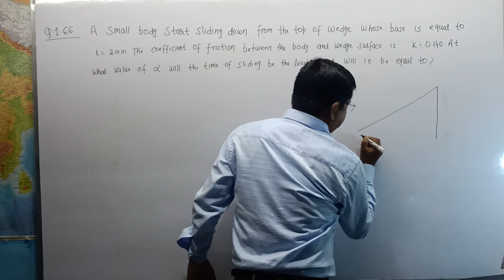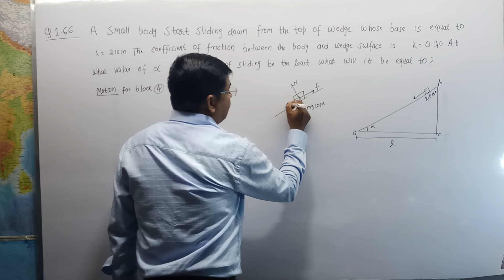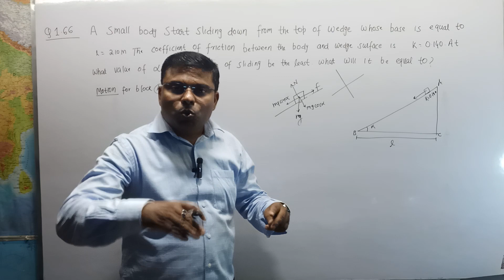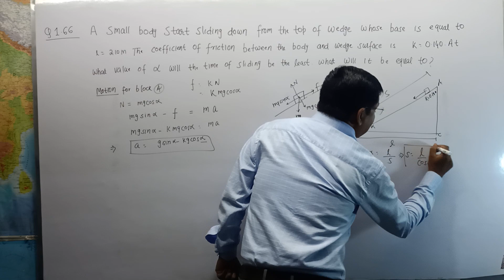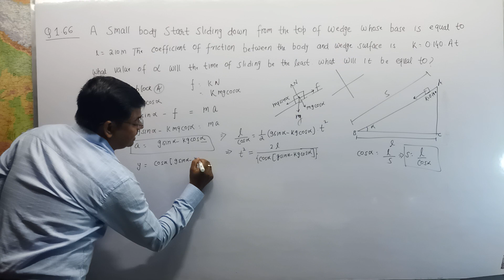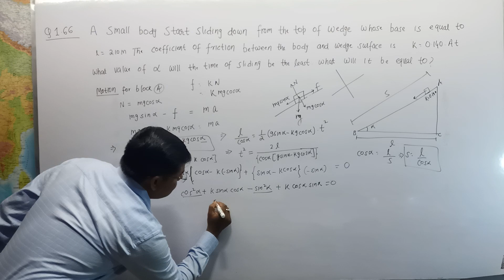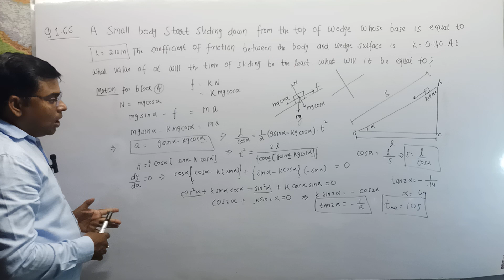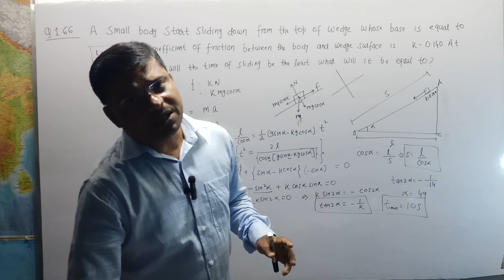Motion on incline plane || Least time of sliding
This question is from the book IE IRODOV Q No. 1.66 . Here we have to find out the relation between coefficient of friction and angle of inclination so that there is least time of sliding.
Concept of maxima minima of differential calculus is used in order to find the least time of sliding.
Please have patient while solving the question as solving of I E IRODOV requires sound concept of physics and mathematics.